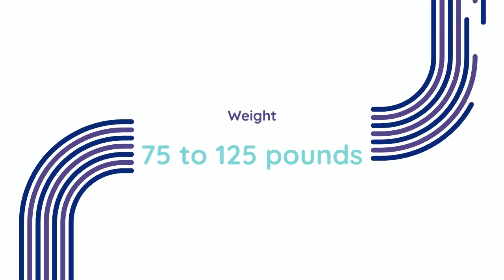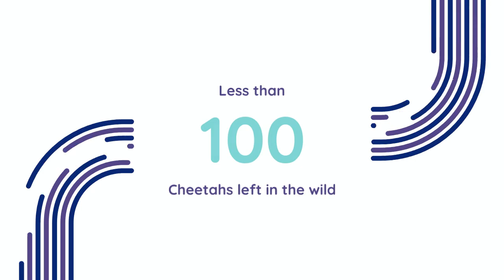The Fascinating World of the Largest Cheetahs 🐆🌍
Join me on a journey to discover the largest cheetah ever recorded! 🌍 Learn about this remarkable creature's size and unique characteristics, and explore the importance of conservation efforts for its survival. 🌿 Don't miss out on this thrilling adventure into the world of big cats! 🐾